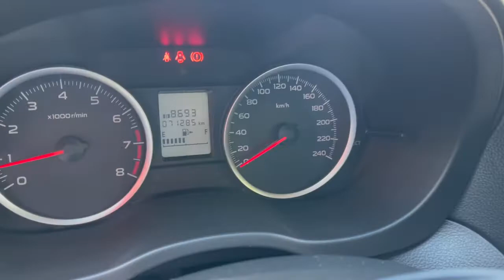SUBARU IMPREZA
Caja de cambios manual seis velocidades, motor 2.000 CC, tracción integral AWD, climatizador bi zona, volante multifuncional.